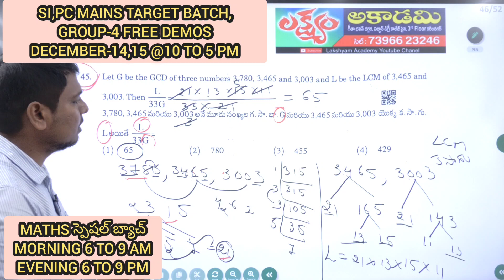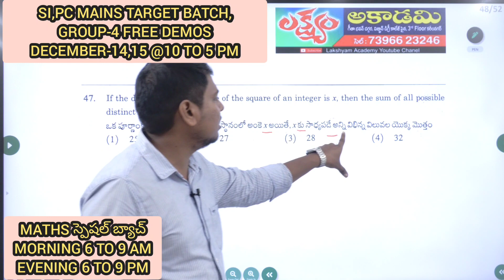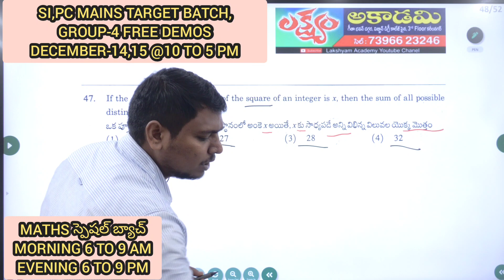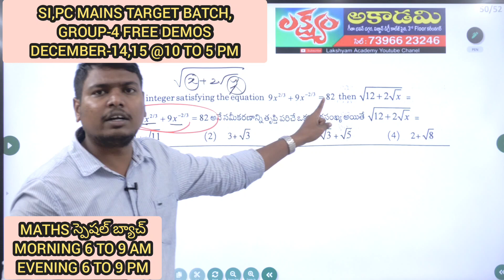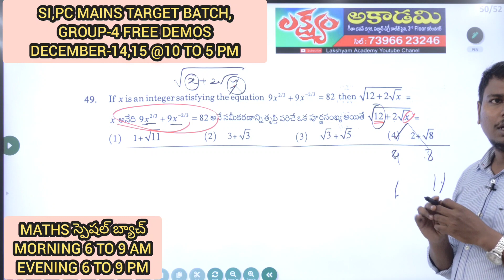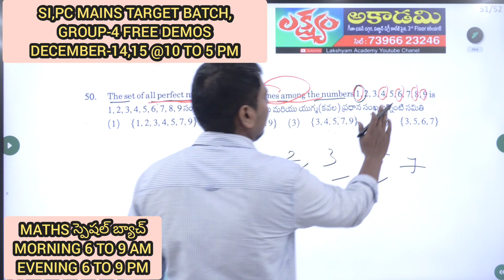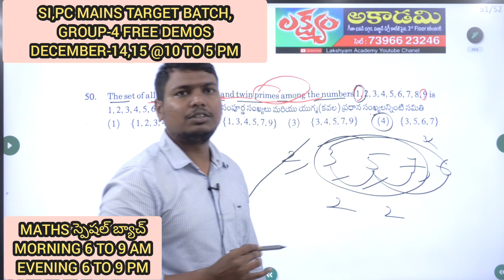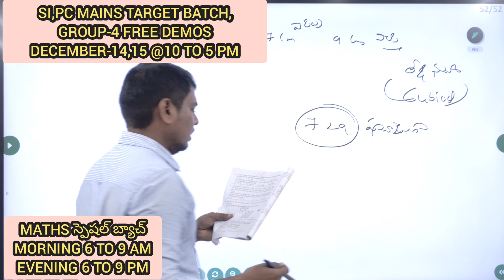Arithmetic for SI,PC,GROUP-4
group-4
Arithmetic short tricks